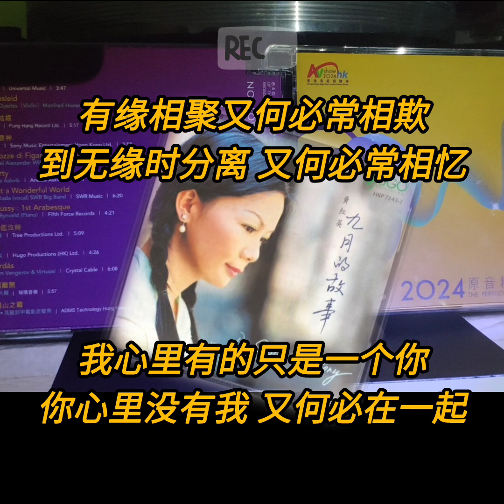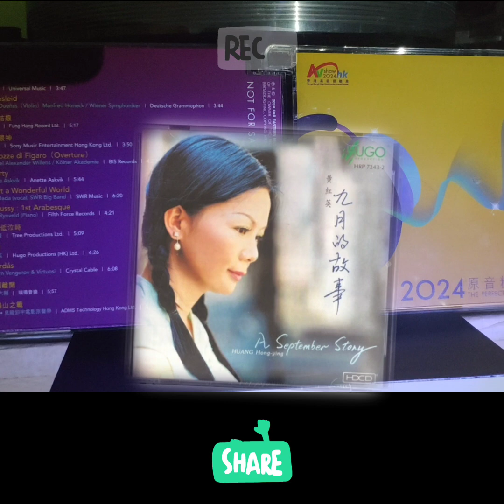🇨🇳 黄红英 Huang Hong-ying at horns 📯 : 奈何 - 2004 (cover/简体字幕) 🏵️ HUGO雨果制作 💿 《九月的故事》 💯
曲/詞 : 李達濤

有緣相聚又何必常相欺
到無緣時分離 又何必常相憶
我心裏有的只是一個你
你心裏沒有我 又何必在一起
今天說要忘了你 明天卻又想起你
念你念你在夢裏 問此情何時己